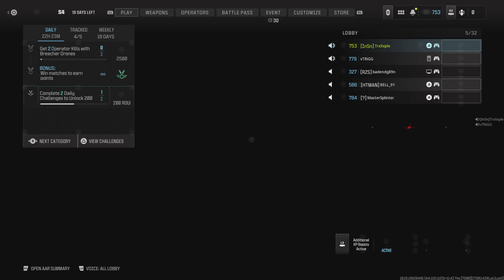Call of Duty_MW3 DNA BOMB 2